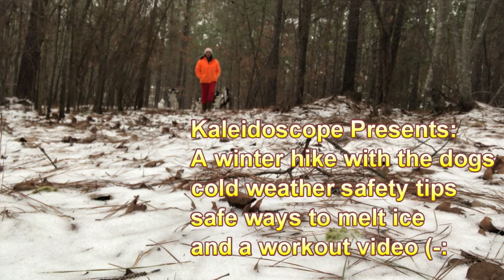Hiking with the Australian Shepherds in a rare Raleigh ice storm cold weather safety tips and more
What a great snowy hike we had this morning. In this video I will cover upcoming video ideas I have for 2022 and show a little preview (-: Also, we went to an agility competion yesterday and watched one of our pups. Check out his weaves in this video! We cover some cold weather safety tips and just have a blast in the snow. What would you like to see for 2022?